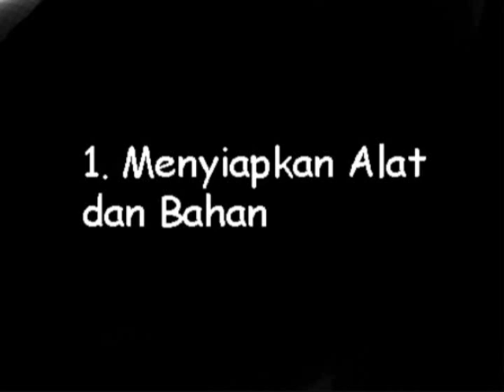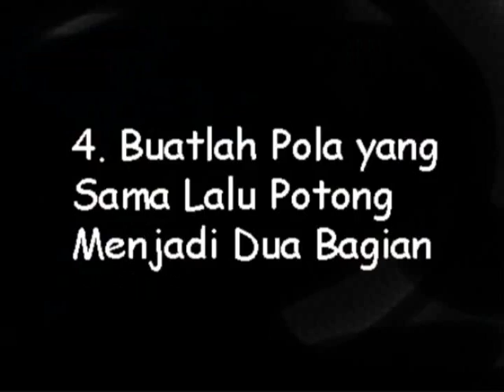Periskop sedehana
Anak SMAN 1 SUKATANI kelas XI IPA 4 kel. 4 13/14 yg membuat periskop sederhana
1.Ajeng Trisna D.L
2.Destya R.A.L
3.Fahrul s
4.Ikoh N
5.Rizky L. U
6.Siti J